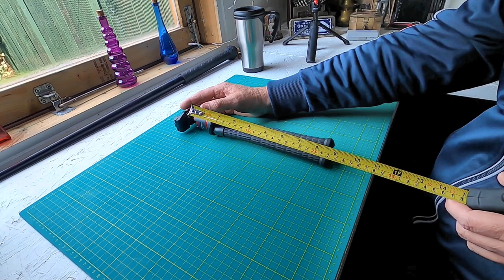Tripod Wars: Ulanzi MT-16 vs Ulanzi MT-11 - Which Is The Best All Round Tripod?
Best tripod for YouTube vloggers, travelling, hiking and camping?

Ulanzi MT-16 Extendable Mini Tripod
Ulanzi MT-11 Flexible Octopus Tripod